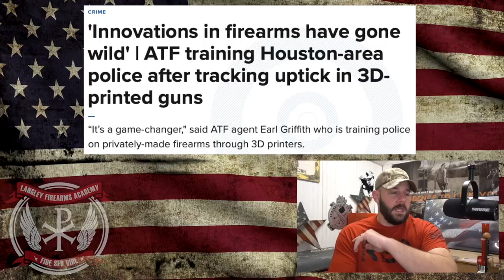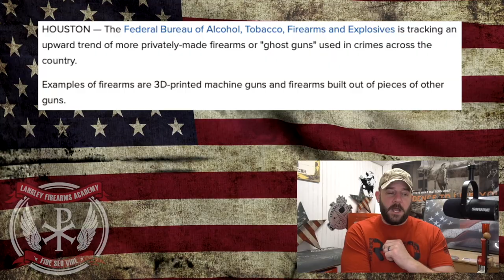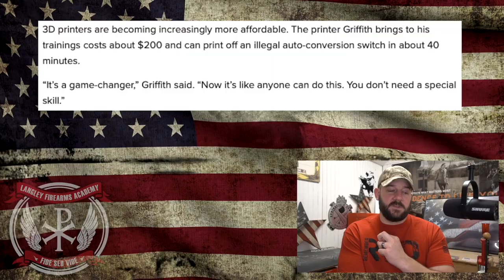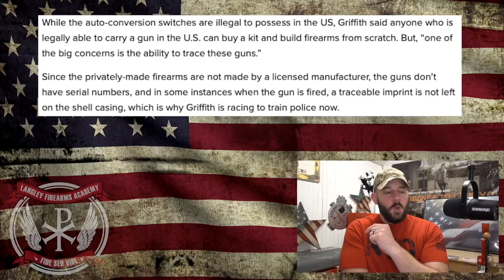Will 3D printers make ALL Gun Control laws obsolete?… and the ATF along with them?...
In tonight's video we take a look at what seems to be a growing trend.  3D printing.  The ATF is racing to get in front of 3D printing technology, and it is not hard to see where Gun Control and the ATF itself could soon be a thing of the past... Technology has always outpaced legislation and government, but this one will be interesting to see...  Let's discuss people!